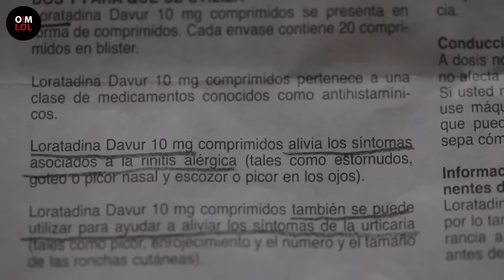Loratadina, Maika Makovski SONEG2x22 | El Mundo Today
Maika Makovski le canta a la Loratadina.